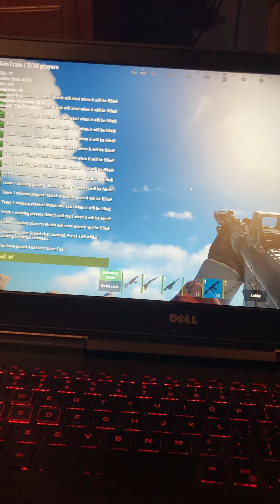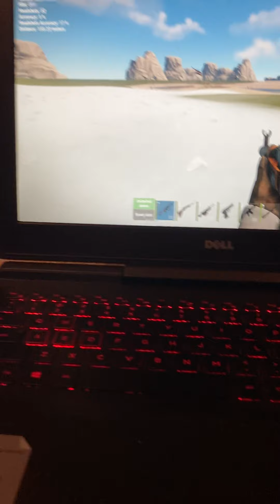Rust ak spray goaded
My AK spray is gold and once I get a new ram card I’ll be able to play as much rust as you guys want